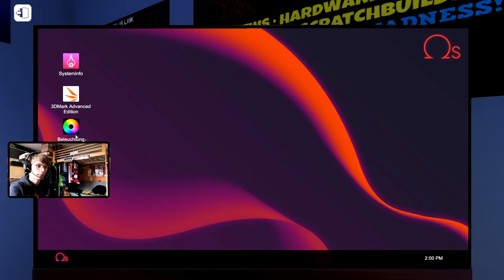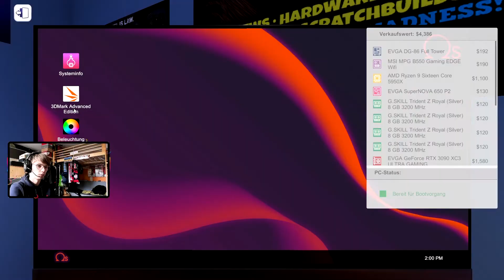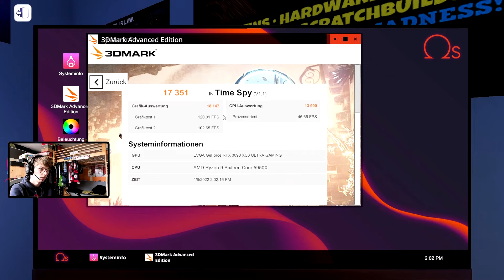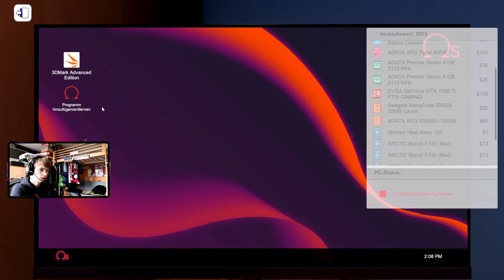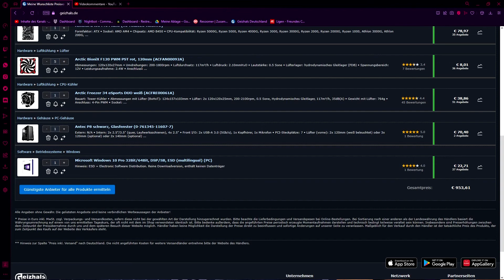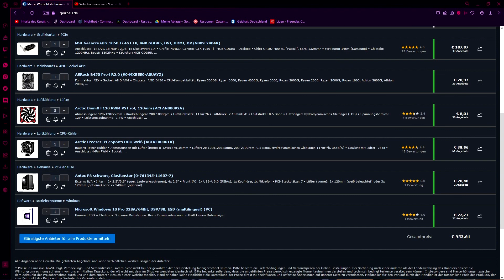Eure Fragen #2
Telenym: Tim.Felix
Falls du noch eine F1 2021 Liga suchst schau mal hier vorbei